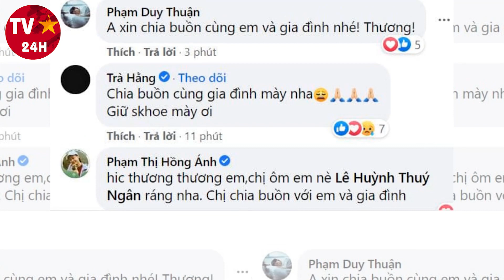Trương Thế Vinh bật khóc CHIA BUỒN cùng gia đình diễn viên Thúy Ngân